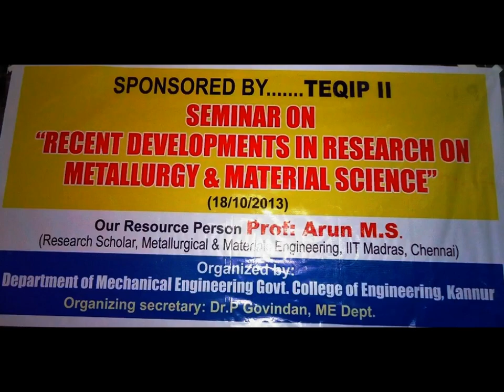GCE Kannur Training on "FUTURISTIC MATERIALS" GCEK Mechanical October 18, 2013